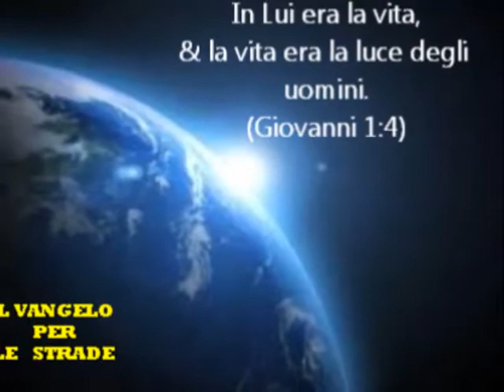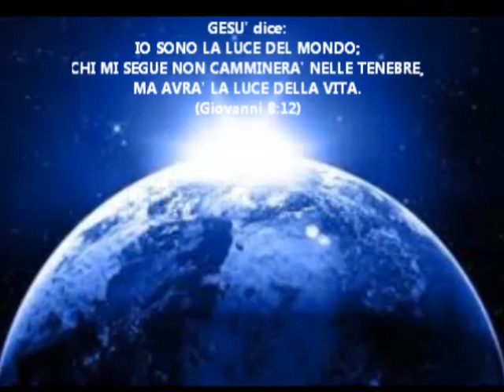SEI IL RE DEL CIELO (Canto di Lode)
Gesù è il Re dei re, Il Re di gloria, Il Re del Cielo...
Solo Lui è Santo, Adoriamolo con tutto il nostro cuore.
Con tutta la nostra vita, DIO TI BENEDICA.